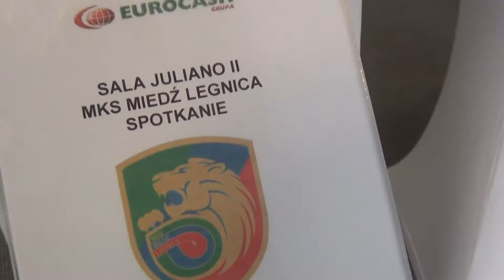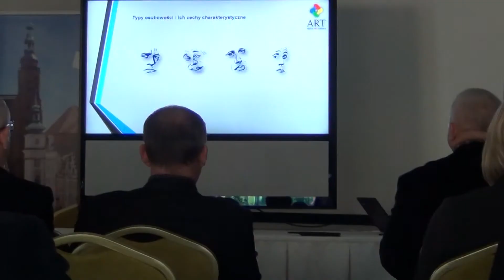Śniadanie Klubu Biznesu Miedzi Legnica - Październik